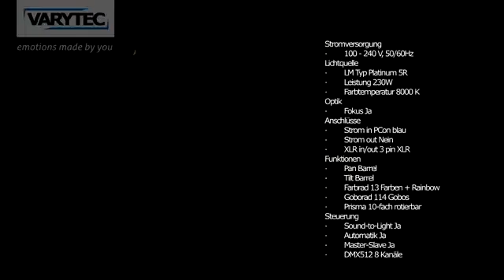VARYTEC Dizzy Beam LED Effekte Profi envirel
10-fach Prisma
14 Gobos
13 Farben  Rainbow
Master Slave
Barrell Pan & Tilt einstellbar
XLR in/out: 3pol
Eignung: Indoor
Gewicht: 5,7 kg
Maße (L/B/H): 260 x 310 x 490 mm
Schutzklasse: IP20
Farbspektrum: RGBW
LM Typ: Platinum 5R Lampe
Abstrahlwinkel: 110°